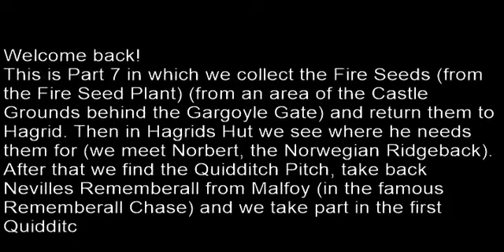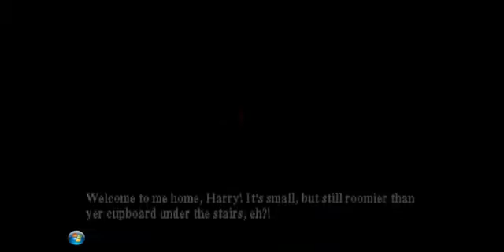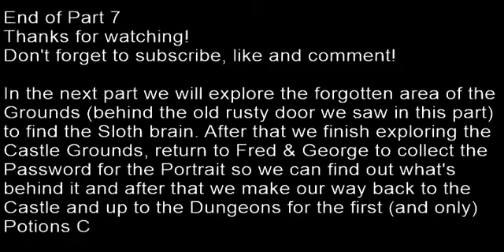HP1 PS1 Full In-Game Experience Part 7 The Fire Seeds, Remembrall Chase & Quidditch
Harry Potter and the Philosopher's Stone (Harry Potter and the Sorcerer's Stone in the United States) Playstation 1, 2001 Published by Electronic Arts (EA Games) Made by Argonaut Emulated by.

Harry Potter and the Philosopher's Stone (Harry Potter and the Sorcerer's Stone in the United States) PC, 2001 Published by Electronic Arts (EA Games) Made by KnowWonder (owned by Amaze Entertainme.